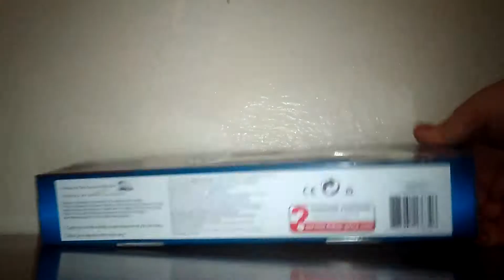Trackmaster Talking Diesel Unboxing